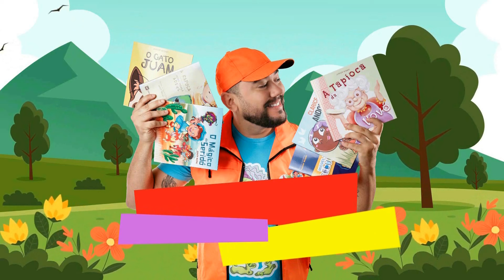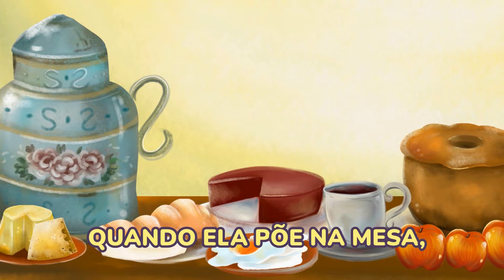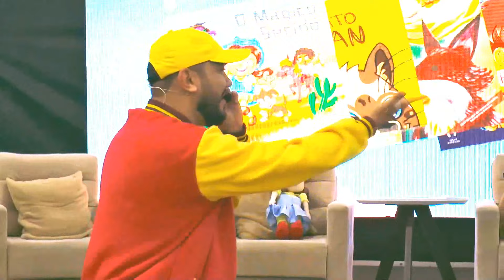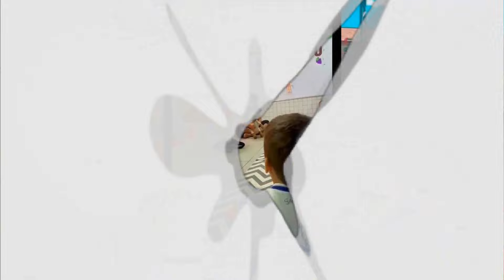Aventuras na Mala da Leitura com Junior Misaki | Simpósio Nacional de Educação | Patos - PB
Olá, pessoal!  No último dia 31 de agosto, tive a alegria de apresentar o espetáculo "Aventuras na Mala da Leitura" no Patos Shopping, como parte do Simpósio Nacional de Educação 2024, organizado pela Locus Educacional!

Foi uma experiência incrível, cheia de magia, histórias, e muita interação com o público infantil. Para quem esteve presente, espero que tenham se divertido tanto quanto eu! E para quem não pôde comparecer, fiquem ligados aqui no canal, porque tem muito mais histórias e aventuras vindo por aí!

Vamos continuar viajando juntos pelas aventuras da nossa Mala da Leitura!

Imagens: Locus Educacional / TV Sol

Assista:

00:00 - Abertura
00:40 - A Mala da Leitura
05:05 - O Mágico do Seridó - A história
10:27 - O Mágico do Seridó - O musical
12:38 - Miguel e o Celular - WebSérie
18:41 - Miguel e o Celular - A história
22:29 - Miguel e o Celular - O musical
24:43 - A Tapioca da Vovó - Interlude/musical
26:13 - A despedida da Mala da Leitura
26:45 - Final / Doce Mel e Unidunitê (Medley)